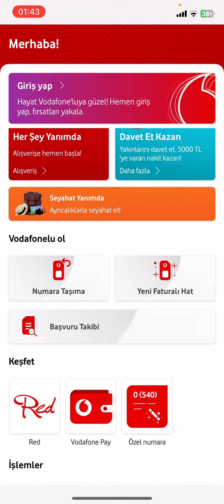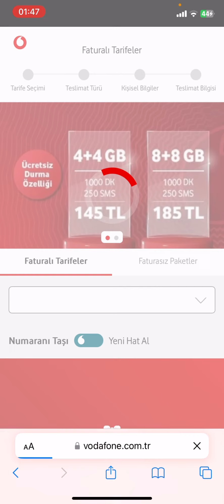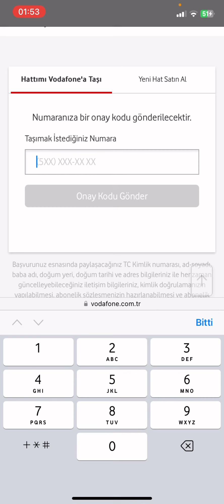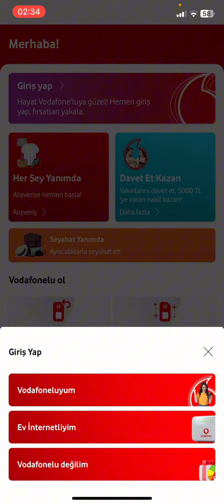Vodafone Numara Taşıma Nasıl Yapılır - Vodafone Hat Taşıma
vodafone numara taşıma,
vodafone hat taşıma,
vodafone online numara taşıma,
vodafone numara taşıma sim kart aktifleştirme,
turkcell'den vodafone'a numara taşıma,
vodafone numara taşıma nasıl yapılır,
hat taşıma nasıl yapılır vodafone,
numara taşıma nasıl yapılır,
türk telekomdan vodafone geçiş,
türk telekomdan vodafone geçiş nasıl yapılır,
vodafone hat aktifleştirme,
turkcell vodafone geçiş nasıl yapılır,
türk telekomdan vodafone numara taşıma